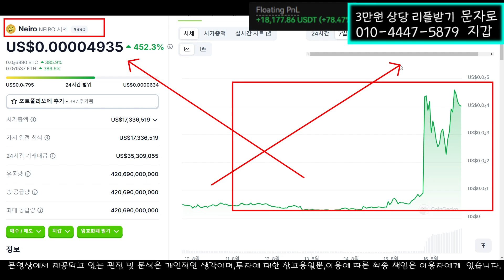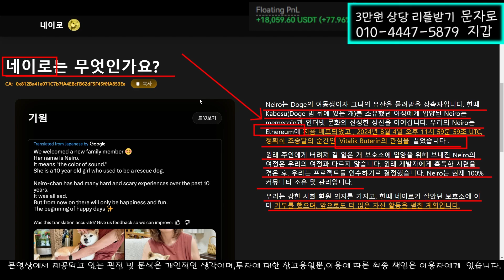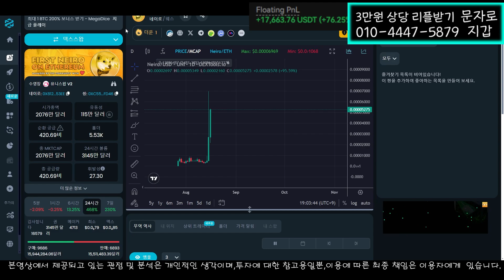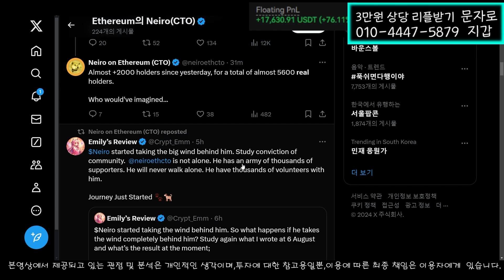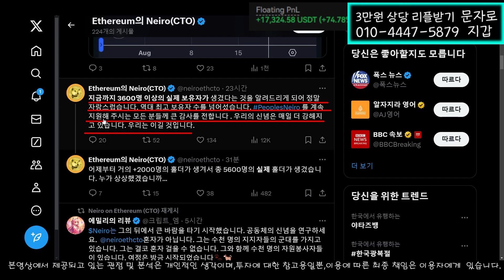비탈릭 도 당한 밈코인 네이로코인 확인하세요. 현재 1등 밈코인 입니다.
냉정하게 시장을 바라보는 박서율 입니다.

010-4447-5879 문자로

'지갑' 보내주세요 100% 무료 입니다.

대중에 알려지지 않은 한국인 탑 트레이더 들의 보유 코인과 정보를 전부다 알려드립니다!
실시간 코인들의 시세와 정보 및 방향성 을 제시해 드리며 여러분들에게

코인 투자에 조금이나마 도움이 될수 있게 노력 하고 있습니다!